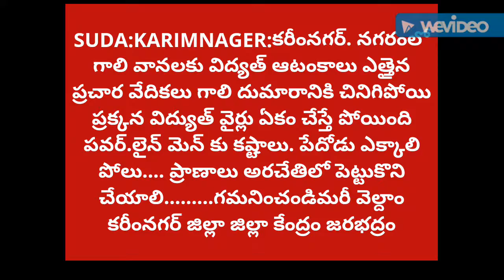T2NEWS:KARIMNAGER-SUDA కరీంనగరంలో ప్రచార వేదికలు గాలి దుమారానికి చినిగిపోయి ప్రక్కన విద్యుత్ వైర్లు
పై పడటంతో విద్యుత్ అంతరాయం ఏర్పడింది.విద్యుత్ సిబ్బంది కొరత.కూలీనివెతికితొలగించాలి. ప్రమాదం జరిగితే ఎవరు బాధ్యత వహిస్తారని.ప్రజలంటున్నారు.వెల్దాంనగరం.